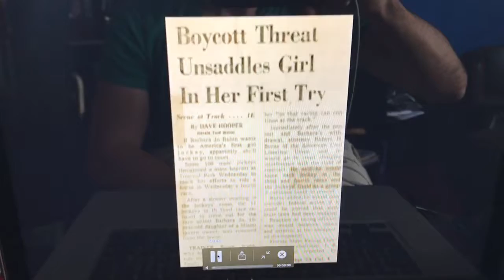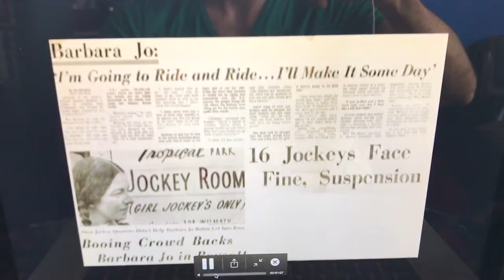Day 26. Barbara Jo Rubin - The Movie Journey